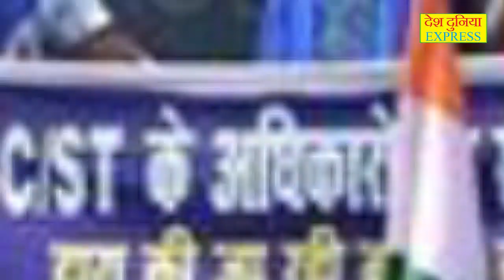जंतर-मंतर पर शाहीनबाग के प्रदर्शनकारी का भारत बंद, दलित संगठनों का Protest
Protests have been going on for the last nearly one month on the issue of Citizenship Amendment Act and National Register for Register. Everyday demonstrations and marches are being done by many organizations in different parts of the country. Even today many organizations have announced the Bharat Bandh, apart from this, protests will continue on Shaheen Bagh.